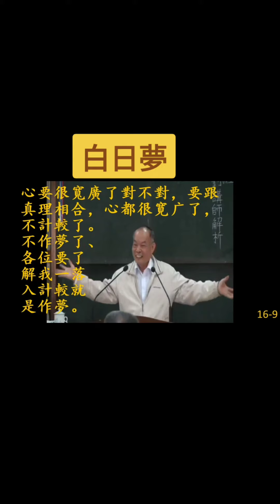醒時白天在做白日夢#性理心法#劉芳村#講經說法#李氏壇#明德